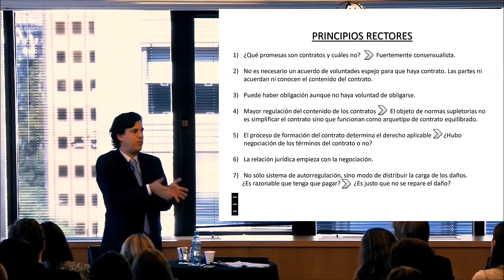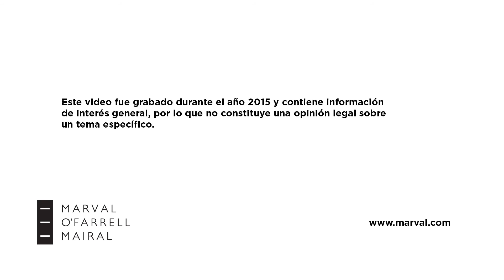Pablo J. Gayol - Nuevo Código Civil y Comercial - Acuerdo de voluntades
El nuevo Código Civil y Comercial, en su artículo 957, define el contrato como “el acto jurídico mediante el cual dos o más partes manifiestan su consentimiento para crear, regular, modificar, transferir o extinguir relaciones jurídicas patrimoniales”. Una de las novedades en el tratamiento de este tema es que, aparte del tradicional contrato paritario, se introduce la figura del contrato por adhesión, que es aquel en el que uno de los contratantes adhiere a cláusulas generales predispuestas unilateralmente por la otra parte, sin intervenir en la redacción. También se incorpora al Código Civil y Comercial el contrato de consumo, que regula la adquisición y el uso de bienes y servicios por parte de los consumidores, que anteriormente estaba regulado solamente por las leyes especiales.

Además de la diferencia entre estos tres tipos de contrato, en este capítulo, se presentan los principios jurídicos generales aplicables a los contratos.  Entre las principales novedades se encuentran la regulación de los acuerdos parciales, las tratativas contractuales, y los contratos preliminares.